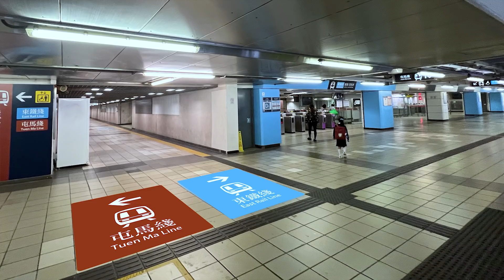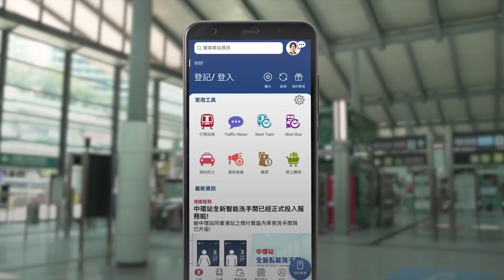【東鐵綫過海段｜紅磡站率先睇 East Rail Line cross-harbour extension｜A Sneak Peek to Hung Hom Station】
東鐵綫過海段5月15日就通車喇，以後由紅磡站一程過海去金鐘只係約7分鐘！而紅磡站亦都相應完成大變身。想率先了解通車後紅磡站嘅新貌、轉綫安排同設施改動等資訊？ 即刻去片！🚇

The East Rail Line cross-harbour extension will commence service on 15 May. Passengers will be able to cross the harbour from Hung Hom Station to Admiralty Station in about 7 minutes without interchange. Hung Hom Station has also completed its mega transformation. Take the virtual sneak peek with us now to learn about the new look and upcoming arrangements at Hung Hom Station!